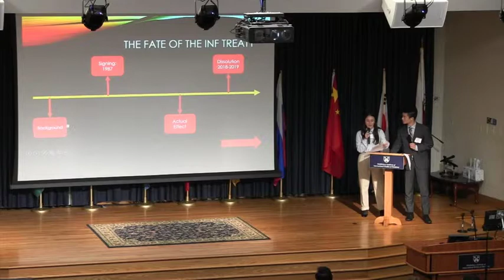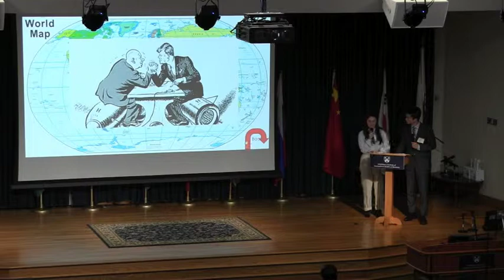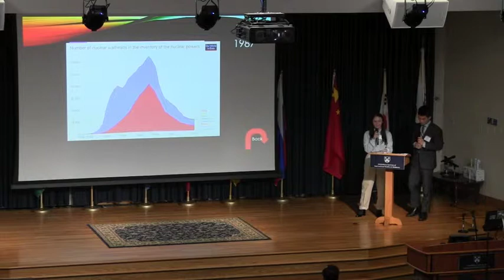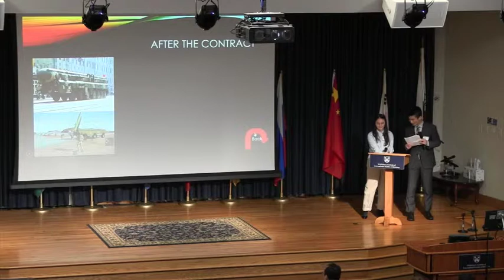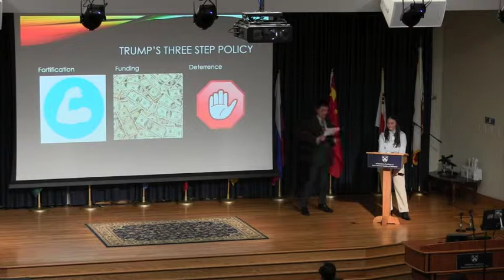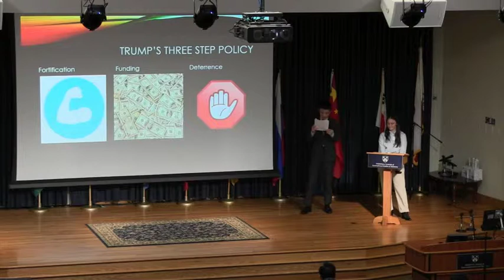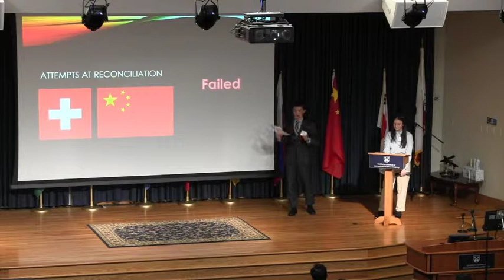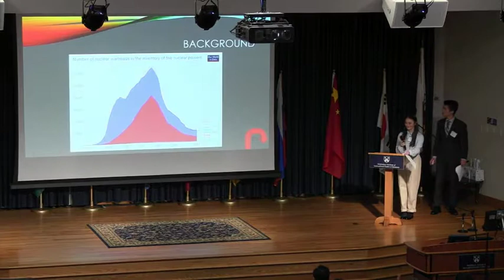York School Presentation- 2019 CIF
York School Presentation at the 2019 Critical Issues Forum (CIF) Student Conference.